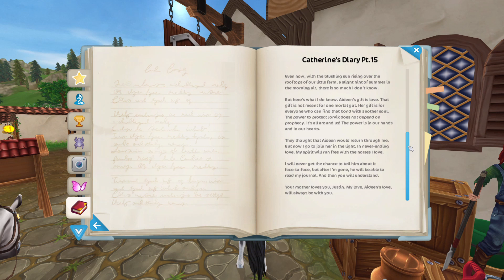SSO Theory: Catherine never died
Could it be, or is it just too good to be true?